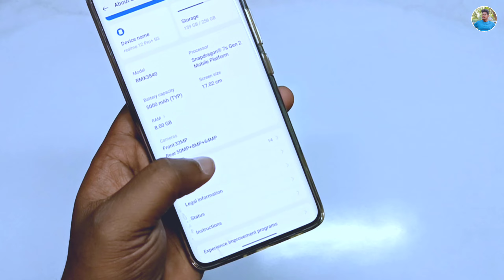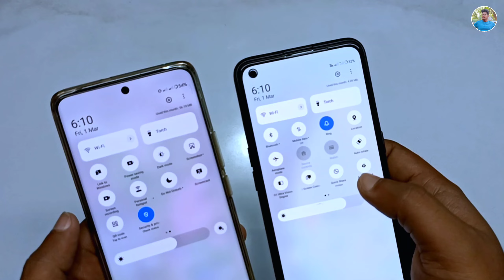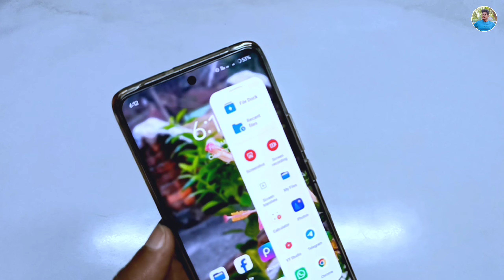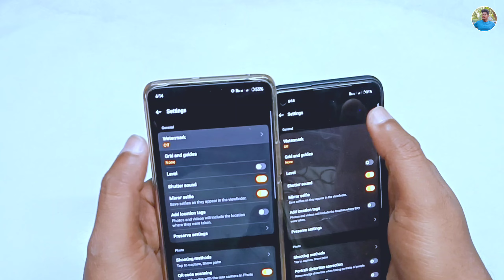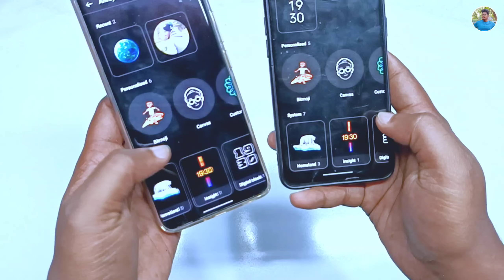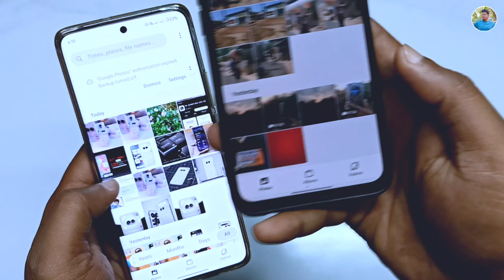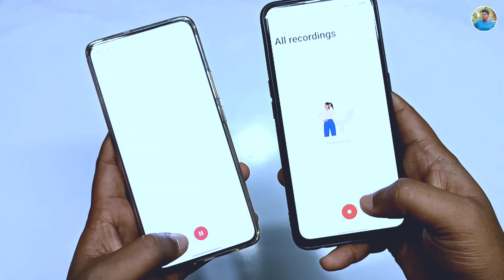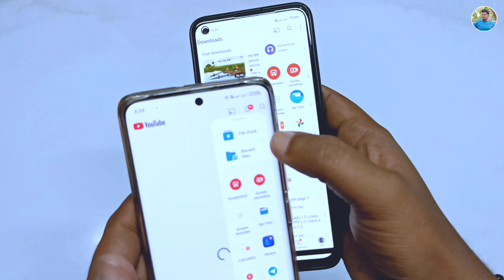Realme UI 5.0 vs Realme UI 4.0 Full comparison | Android 14 Vs Android 13 Update Comparison 🔥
∆ About me :-

® Country :-  India

realme ui 5.0 Stable update feature
realme ui 5.0 stable update device list
realme ui 5.0 Stable Update best features
realme 11pro Stable Update best features
realme ui 5.0 best settings
realme ui 5.0 india launch
realme ui 5.0 indian update
ColorOS 14
ColorOS 14.1